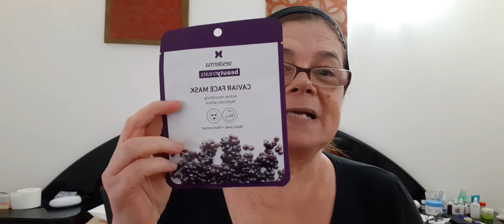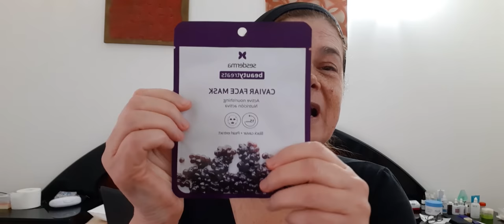MÁSCARA ESPANHOLA DE CAVIAR E PÉROLA